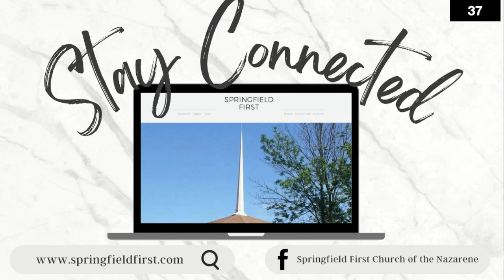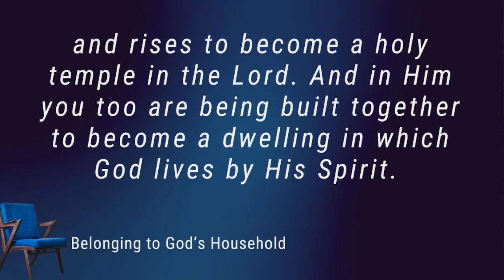September 29, 2024 - An Invitation to Belong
An Invitation to Belong  Pastor Ben Alexander